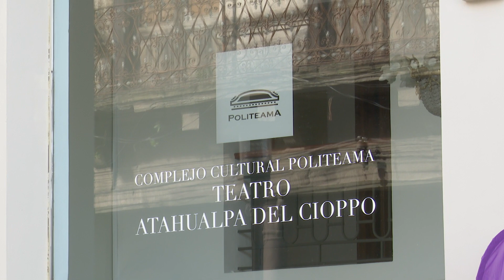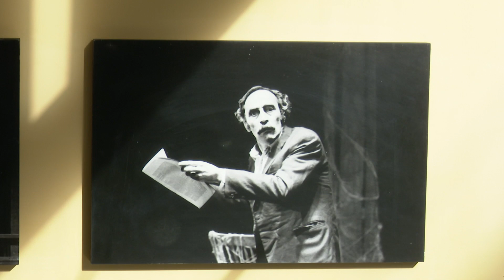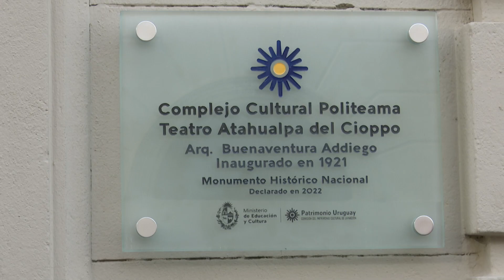Complejo Teatral Politeama fue declarado Monumento Histórico Nacional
Imágenes del acto en que fue declarado como Monumento Histórico Nacional, el Complejo Cultural Politeama-Teatro Atahualpa del Cioppo, en la ciudad de Canelones. El edificio, sobre la calle Tomás Berreta frente al antiguo teatro Colón, posee una fachada de características eclécticas y está inspirado en el tipo de teatro “a la italiana”, caracterizado por una marcada división sala-escenario.